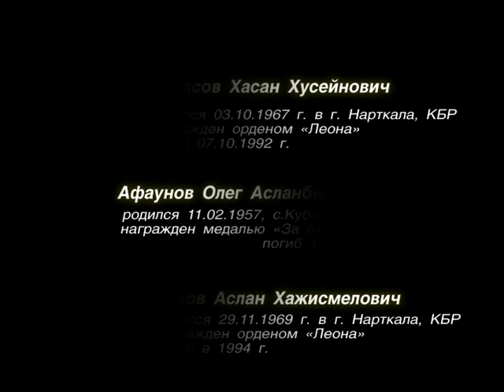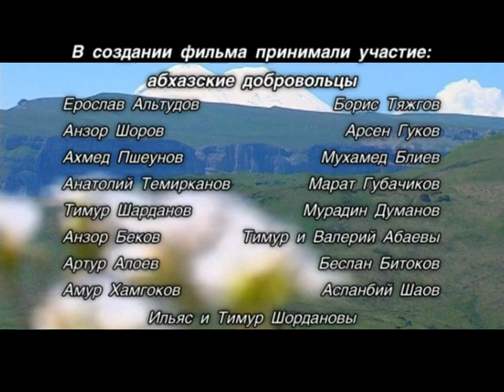Abhazya Bağımsızlık Savaşında Yer Alan Çerkesler - 4